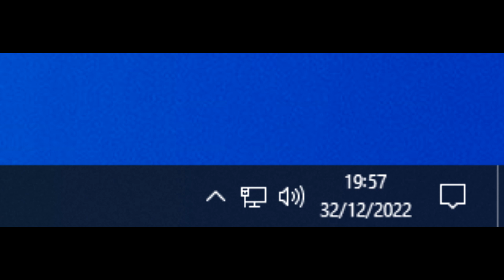December 32, 2022 (meme)